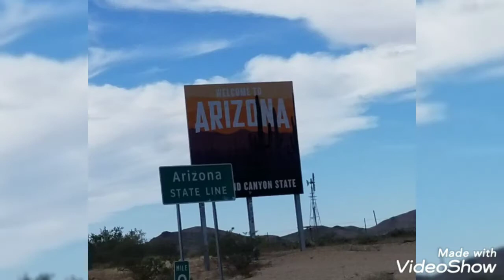Roadtrip thru Arizona